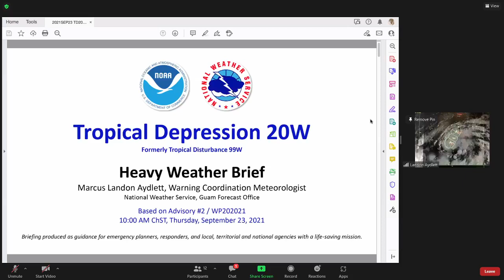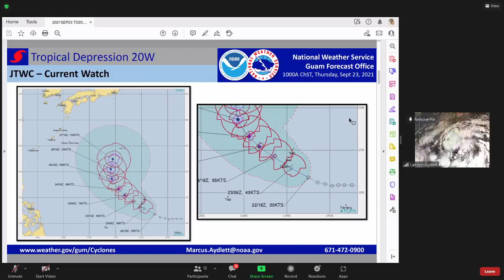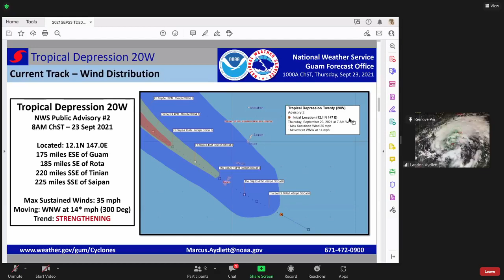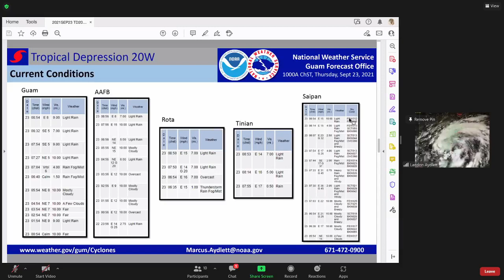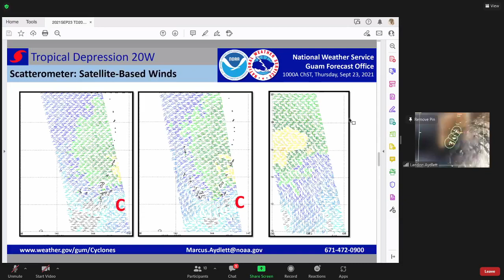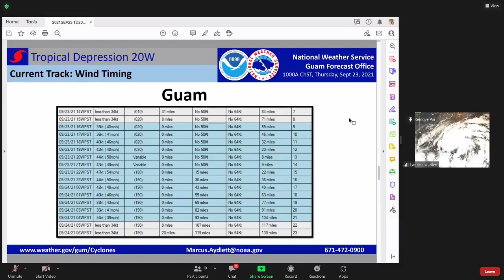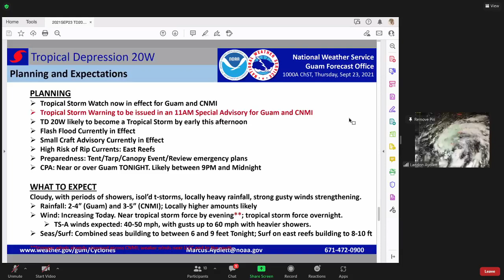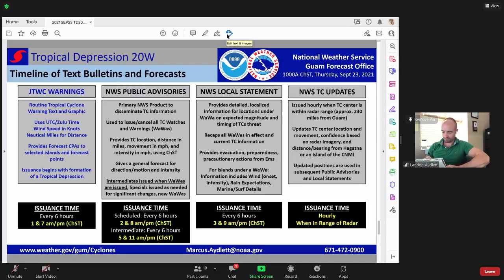Heavy weather briefing profiles Tropical Depression 20W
With Tropical Depression 20W to Guam's east and approaching the Marianas, the NWS Office of Homeland Security/Civil Defense gives you the latest on the formation's projected strength, movement and what this means for island residents.